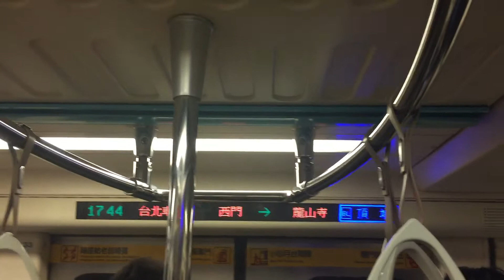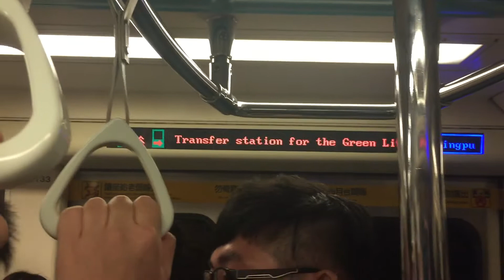[即將停班停課]台北捷運C321型改裝車往頂埔BL11西門到站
拍攝時間2017/7/29 17:44
車號133/134
車次216